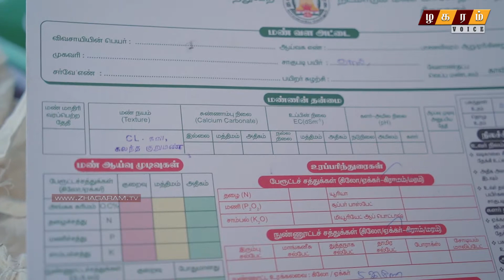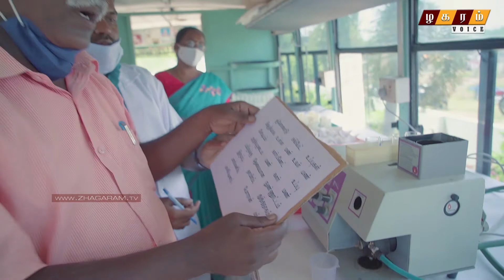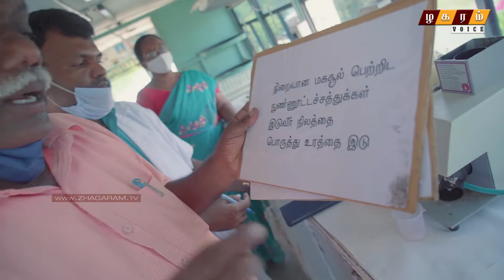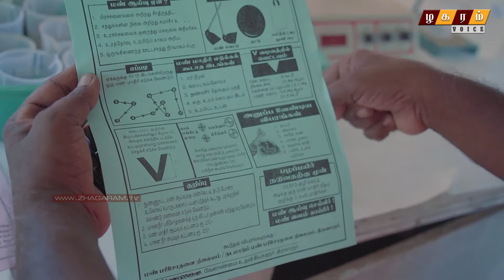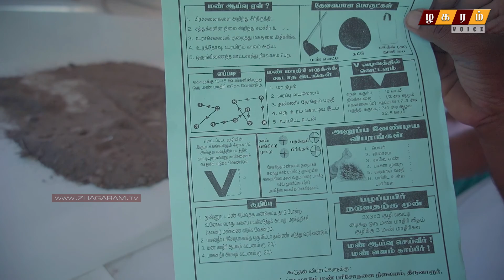"மண் பரிசோதனை செய்வது எப்படி.!? செயல் விளக்கம்" Latest News